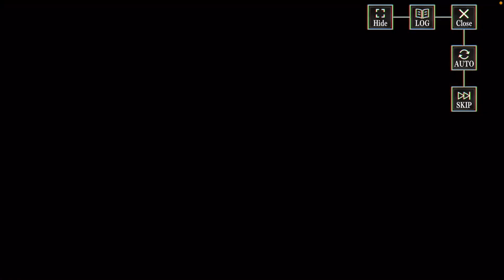HAPPY NEW YEARS!!!!